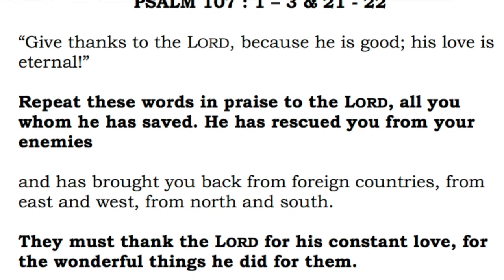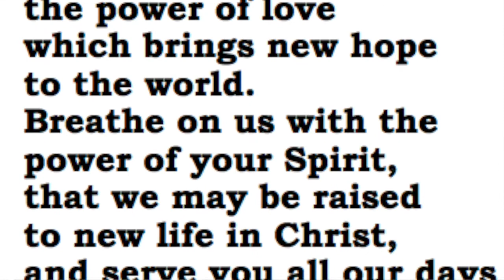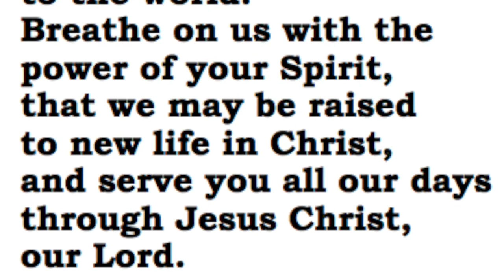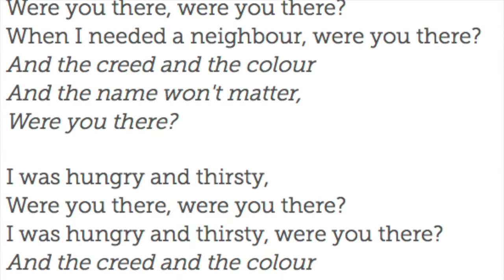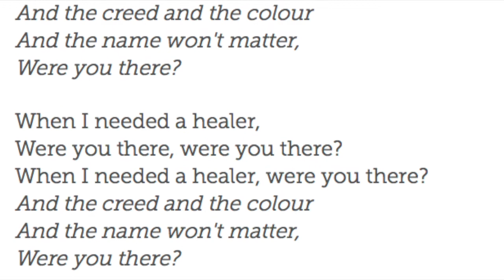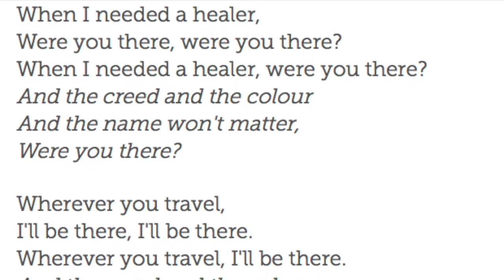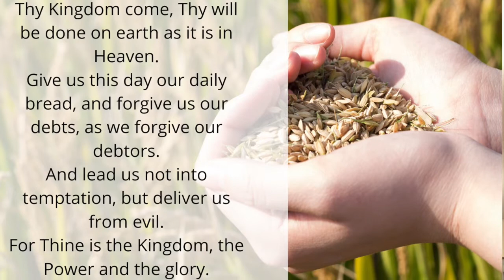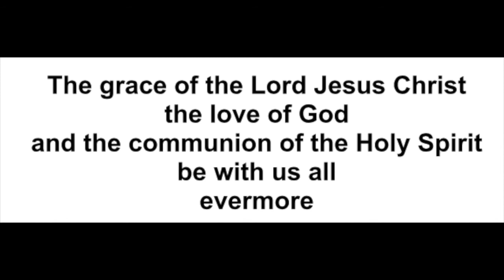Sun 14 Mar Morning Worship with Rev Ian Gilmour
Sun 14 Mar Morning Worship with Rev Ian Gilmour and Simon Bertram